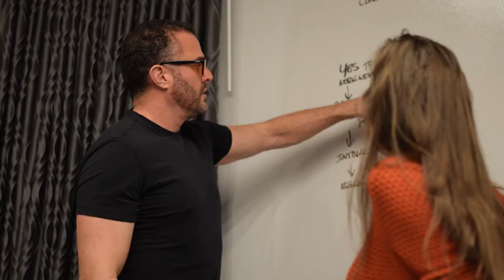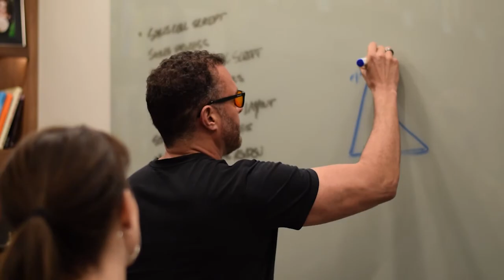An Open Letter to Entrepreneurs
Believe the quiet voice that says, "You can do this, you should do this, you must do this, and you will do this."

Do not be deterred when those nearest to you don't share what is going on in their lives. Most people don't know how to approach a CEO. People will change how they behave around you, most people don't know how to act around a CEO.

When you go to a party, quickly identify another CEO, and you will have someone to talk to. People don't relate to CEOs.

Grow your business. Get your life back.
∞ Alex Charfen

GROW YOUR BUSINESS SECTION

Download the 40-Hour Year free training to implement these habits into your business

This Document is AMAZING:
 "The Five Core Functions"

I obsessed over Billionaire Habits so you wouldn't have to. I learned incredibly valuable lessons that I want to share with you.

Alex Hormozi uses this exact framework in his business, and we have all seen how it has caused his business to blow up.

If you REALLY liked it and feel like we can help you grow your business, see if you qualify for a free strategy session

With gratitude,
Alex Charfen